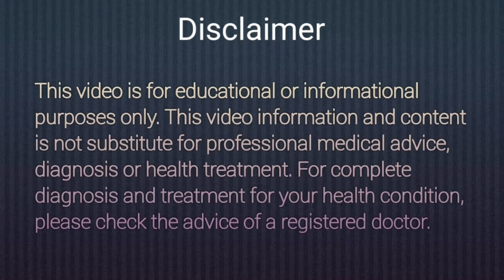2 Min में अंडरआर्म्स का कालापन दूर करेगा | Underarms Whitening at Home | Lighten Dark Underarms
Hello Friends, agar apke underarms bahut jyade kale hai to aj is video me apko underarms ko safed karne ka tarika btayenge to video ko pura jarur dekhe. Ap kuch din me underarms blackness remove ghar baithe kar sakte hai.

Topic Covered:-

1) Underarms ko gora karne ka tarika
2) Underarm ka kalapan kaise dur kare
3) Underarms darkness removal
4) Underarm whitening cream
5) Underarm smell remover
6) Bagal ko gora karne ka tarika
7) Bagal ko saaf karne ka tarika
8) How to whiten underarms at home
9) Home remedy for black underarms
10) Bagal ko white kaise kare